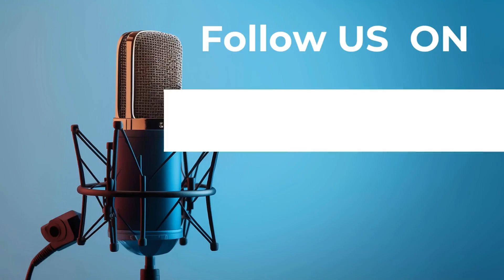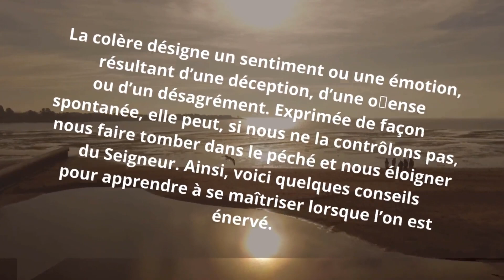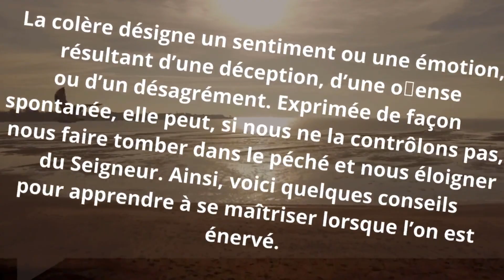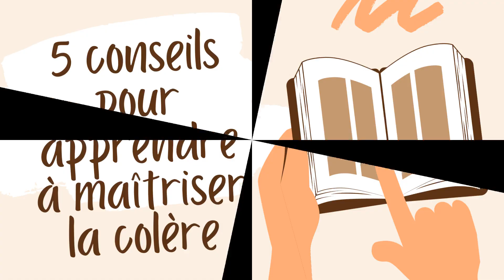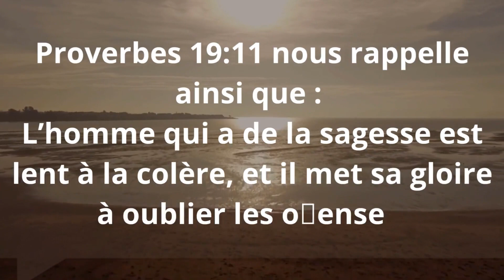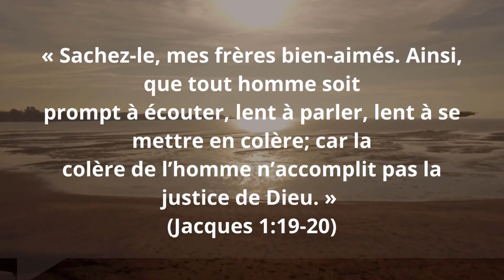5 Conseils Pour Apprendre À Maîtriser La Colère || 2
5 Conseils Pour Apprendre À Maîtriser La Colère  || 2